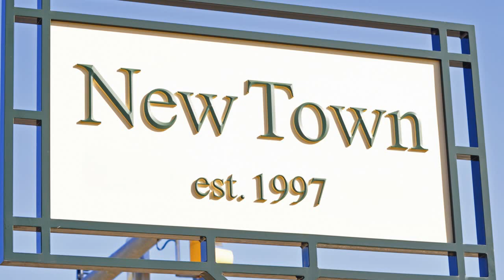New Town Williamsburg 5320 Center Street Townhome for Sale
Wonderful opportunity to live in New Town! This 3 bedroom, 2.5 bath townhome has been meticulously maintained and features hardwood floors throughout the first floor. The spacious master bedroom includes a beautiful tiled bathroom and walk in closet. Two additional bedrooms walk out onto your covered porch. Large 2 car garage!... More